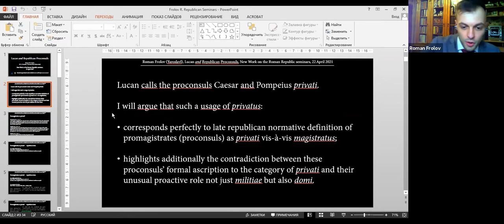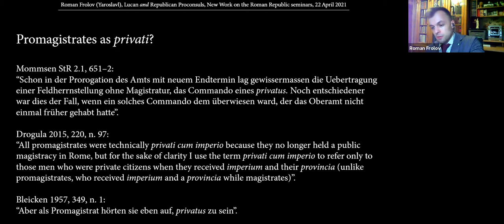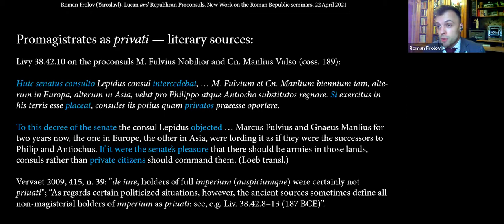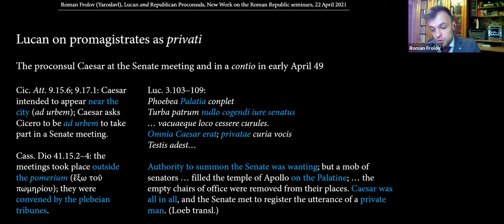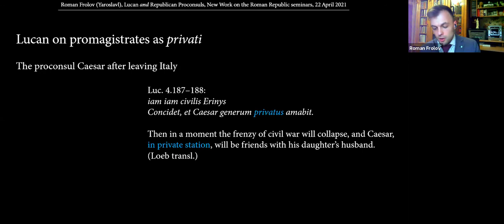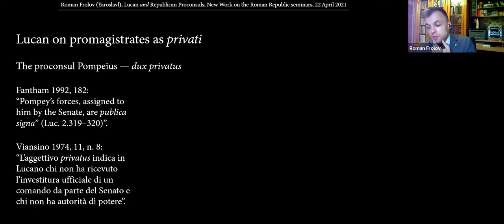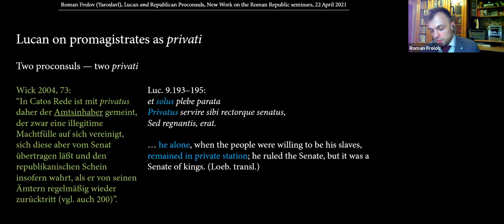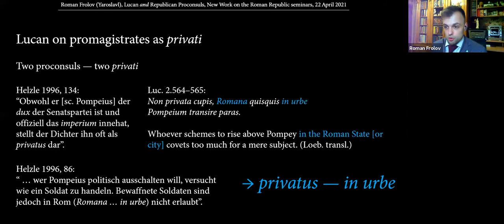Roman Frolov (Yaroslavl), Lucan and Republican Proconsuls